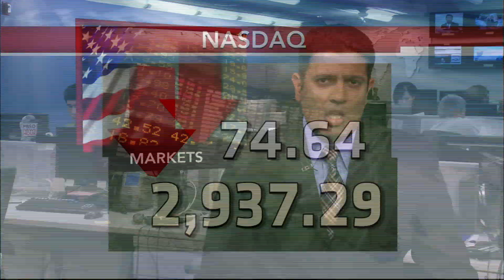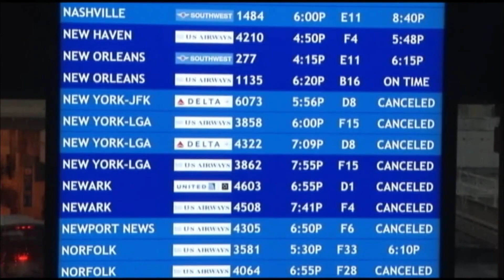News Wrap: Nor'easter Hits With Wind, Rain and Snow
In other news Wednesday, Sandy victims and Northeast residents braced for another storm scheduled to hit the already battered East Coast, bringing powerful wind, heavy rain, and even snow. Hundreds of scheduled flights have been cancelled. Also Wall Street saw one of its worst days of the year.